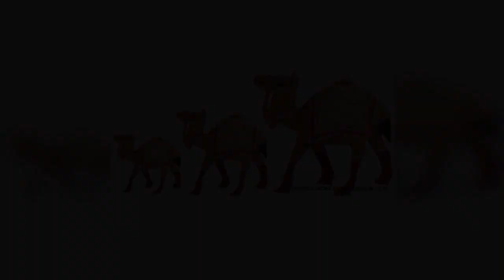Wooden Camel Statue at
Indian Crafts: Leading manufacturer, exporter and supplier of wooden handicrafts, marble handicrafts, gemstone paintings, silk painting, marble painted god statues, metal crafts, white metal and many handcrafted products.
Buy online our handcrafted products at best prices and best quality in india